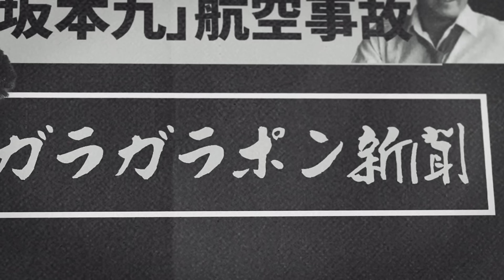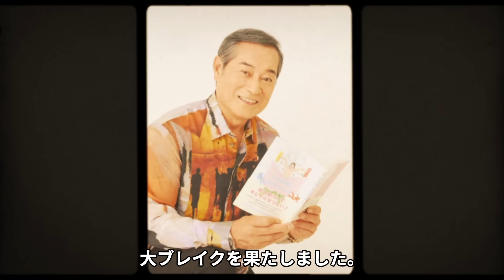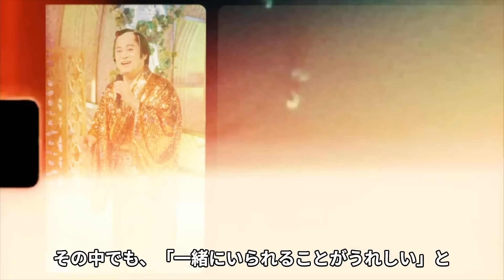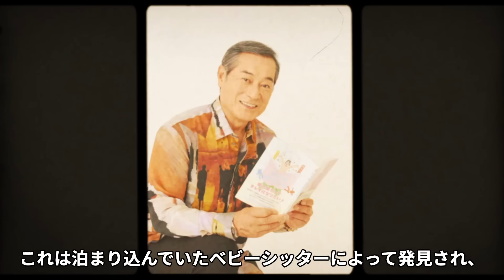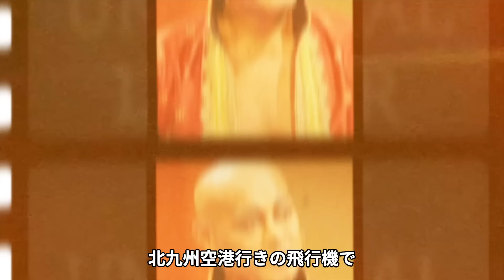松平健が元妻を"殺した"と言われる理由...４歳だった息子の現在に驚愕！「暴れん坊将軍」「マツケンサンバⅡ」で有名な俳優の再婚した女性の正体に言葉を失う！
今回は、松平健さんについて調査した情報を紹介します📰

1975年、フジテレビ系ドラマ『座頭市物語 心中あいや節』でデビュー。

時代劇を中心に活躍しテレビ朝日系ドラマ『暴れん坊将軍』は代表作である。

また、2004年にシングル「マツケンサンバII」が大ヒットを記録。

派手な衣装で歌う姿が話題となった。